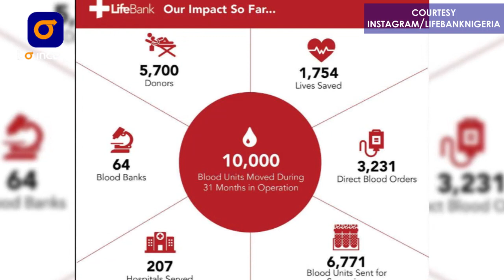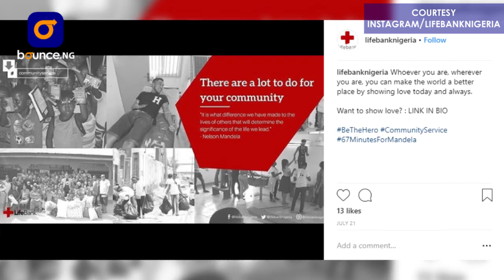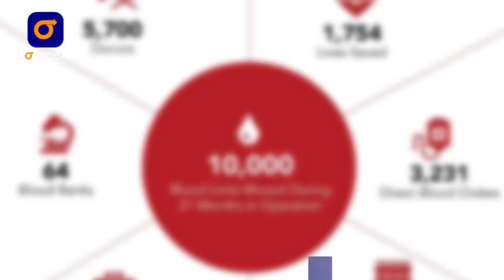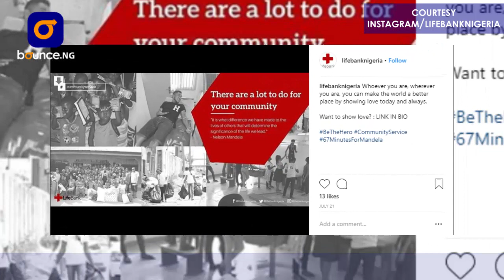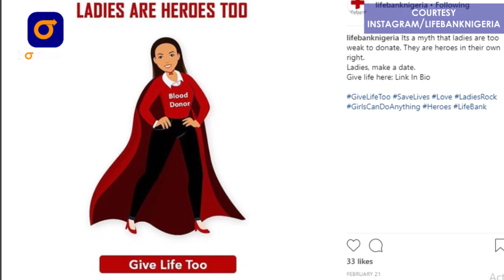How Temie Giwa Converted 'Blood' To A Multi Million Naira Business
On this episode of Bounce Masterclass, we sit down with Temi Giwa, the Founder of Life Bank who shares her interesting business journey with us.